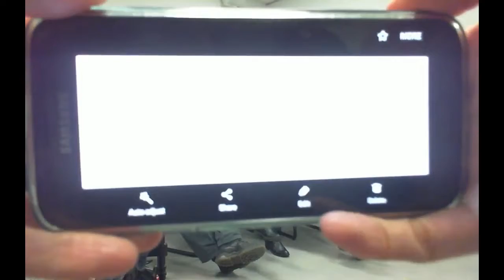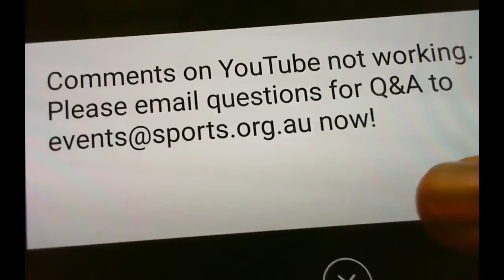Australian Adaptive Mountain Biking Conference 2016 (Part 3 of 3) - Q&A Panel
Edited version of the guest speaker Q&A panel (live streamed).

The inaugural Adaptive MTB Conference in Melbourne saw a small but passionate group of individuals and organisations keen to learn more about developments in the sport of adaptive MTB, come together to share experiences, form partnerships and have a go on some of the latest off road handcycles.

PART 3 of 3 - Guest Speakers in order of appearance:
Jenni - Disability Sports Australia
Julia - Parks Victoria
Bill - Travability